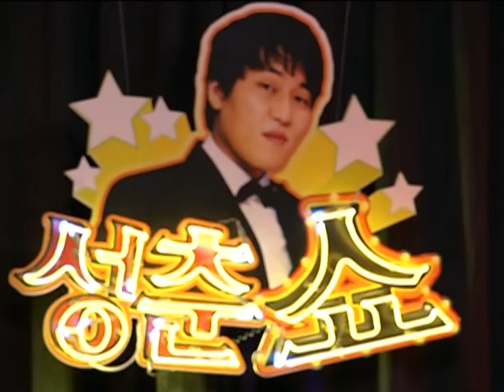SungChun Show E78 2011-12-02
Featuring HiyA